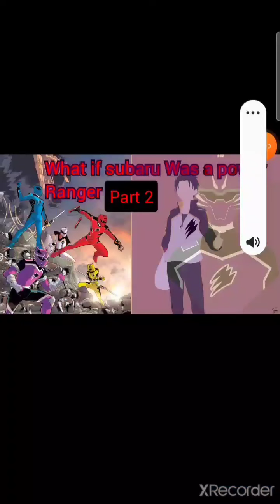What if Subaru was a Power Ranger Part 2